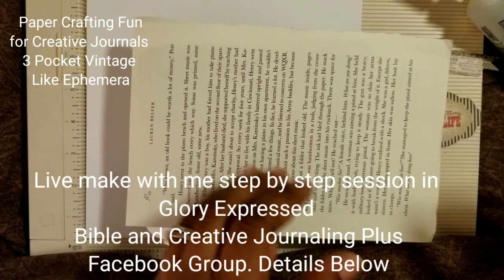3 Pockets Ephemera - Live Session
3 pocket vintage like ephemera
Inspired by Natasha @ Treasure Books on YouTube.

If you want to participate in a
30 minute step by step live  Saturday October 24, @ 7:30 pm to make one. We will be in Glory Expressed Bible and Creative Journaling Plus Facebook Group - now unarchived.

You will need paper of choice, glue, ink pads, something to ink with, and a something to decorate your pocket with i.e. sticker, ephemera, magazine cutouts, etc.